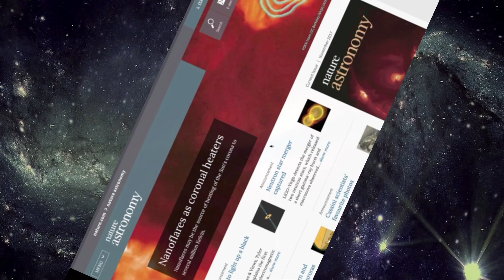Descoberta absurda dos cientistas, um mega buraco negro que ilumina mais que vários sóis.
O vídeo explora a descoberta de um super buraco negro chamado J05094351, rodeado por um espetacular disco de matéria. Os buracos negros crescem ao atrair estrelas e gás para um disco de acreção, gerando brilho visível da Terra a mais de doze bilhões de anos-luz. O J05094351 tem um disco com mais de sete anos-luz de diâmetro. A descoberta foi feita por um satélite espacial e confirmada pelo telescópio VLT no Chile. O buraco negro é um quasar com dezessete bilhões de massas solares, consumindo uma massa solar por dia. Apesar de ter sido registrado anos atrás, só agora recebeu reconhecimento. A descoberta reflete a complexidade e imensidão do universo, prometendo uma jornada contínua na exploração cósmica. O vídeo convida os espectadores a refletirem sobre as maravilhas do universo e a se inscreverem para mais conteúdo.